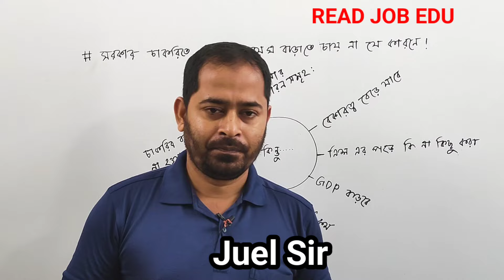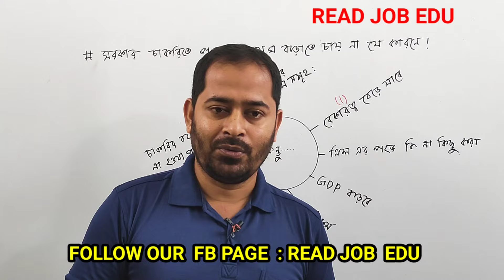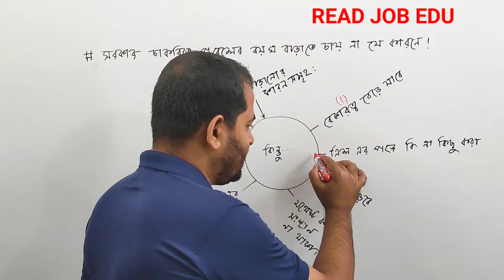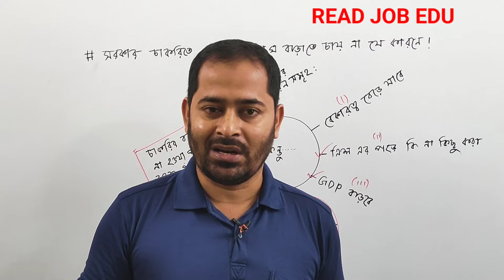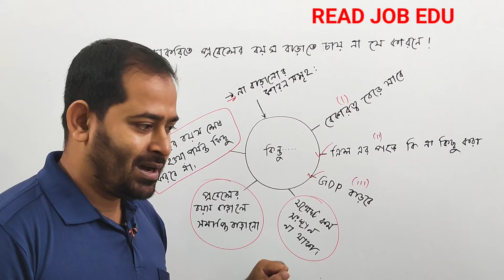যে_কারণে_সরকার_চাকরিতে_প্রবেশের_বয়স_বাড়াতে_চাচ্ছে_না!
চাকরিতে প্রবেশের বয়স ৩৫ চাই
#৩৫ চাকরিতে বয়স
সাধারণ জ্ঞান
জুয়েল স্যার